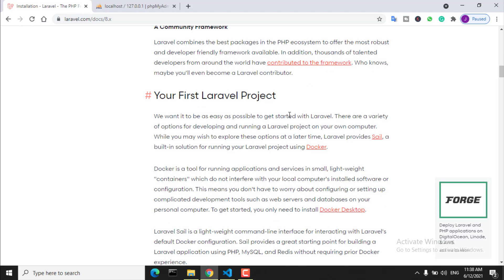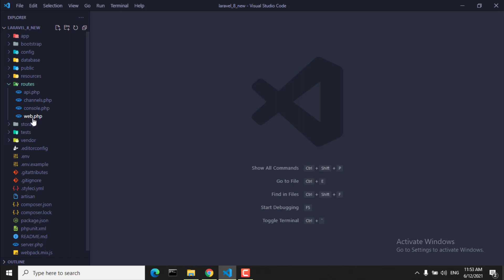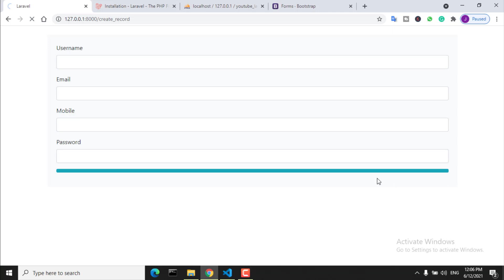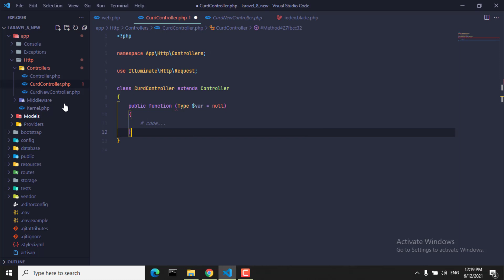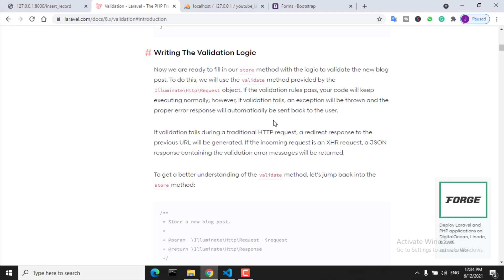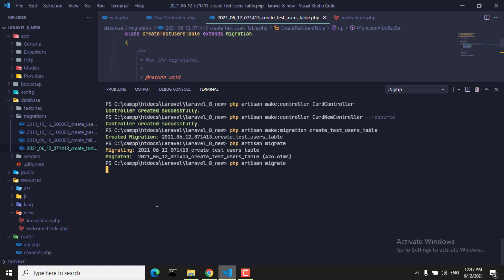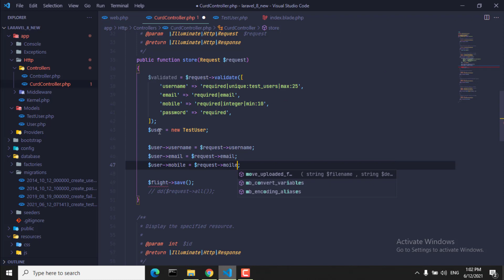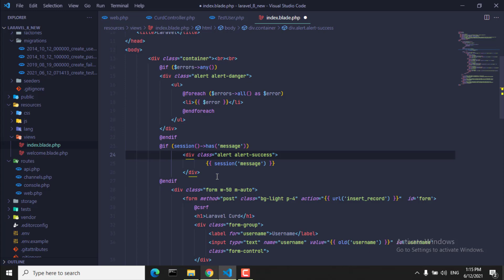laravel 8 CRUD | laravel resource controller | laravel migration | laravel Routes | php laravel mvc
laravel resource controller. laravel 8 routes. laravel migrations. laravel migration. laravel MVC. laravel 8 crud. laravel 8 curd.

how to make laravel curd. how to make laravel migrations. how to make laravel routes. how to make laravel resource controller.
learn laravel basic concept in hindi. learn laravel start to end from scratch. learn laravel in hindi.

learn laravel basic concept in hindi, learn laravel start to end from scratch, learn laravel in hindi, laravel mvc,